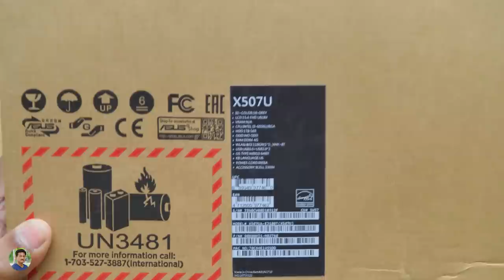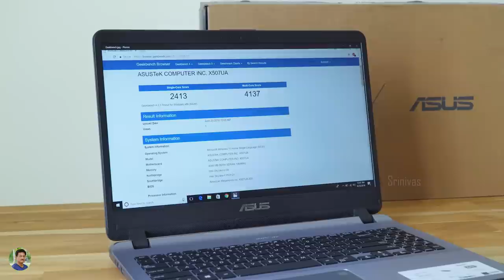Cheap and Best Laptop 2019 Unboxing & Review in Telugu...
Asus Vivobook X507U Budget Laptop Unboxing and Review India
Best Budget Laptop for students 2019 | Best budget Laptop under 25000Rs | Best budget Laptop India 2019.

Prices may fluctuate from time to time.

Srinivas Chintapatla